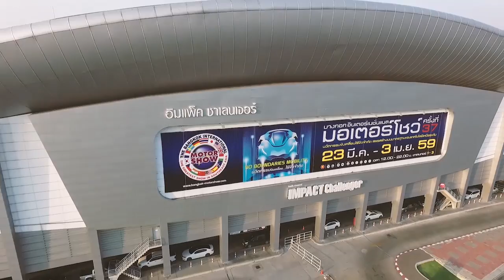BOOTH... THE 37th BANGKOK INTERNATIONAL MOTOR SHOW "MITSUBISHI"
BOOTH  "MITSUBISHI" BY GPI Official Production...